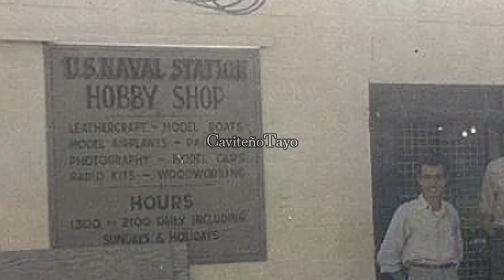Sangley Pt Philippines 1950 & 1960s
Sangley Point in Cavite City